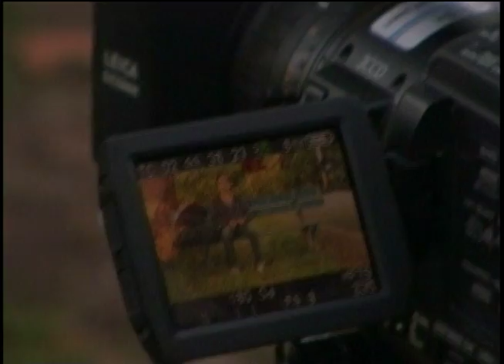MULLIGANS - Cast & Crew Interviews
Come behind the scenes with the cast and crew of this classic film.  The script for Mulligans was written in 2006 and filming happened in 2008.  The film was released on the film festival circuit in 2009.